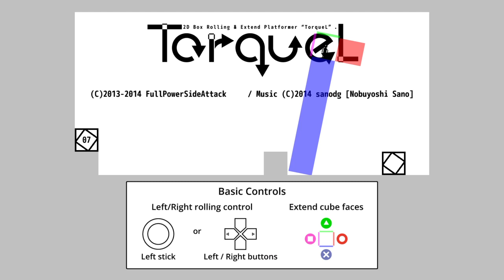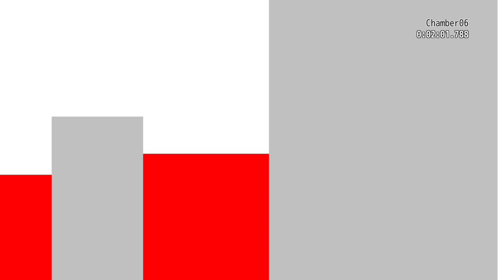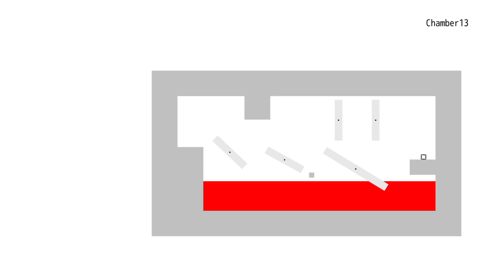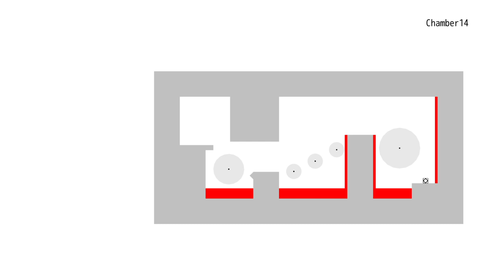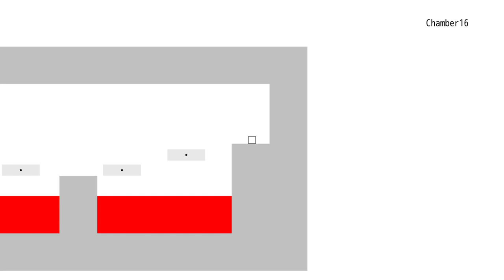TorqueL with Dad